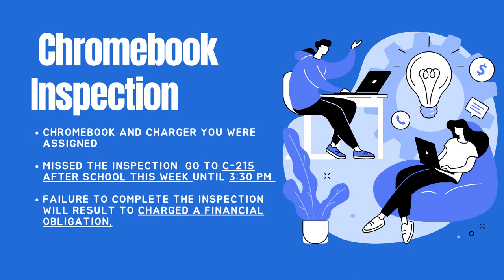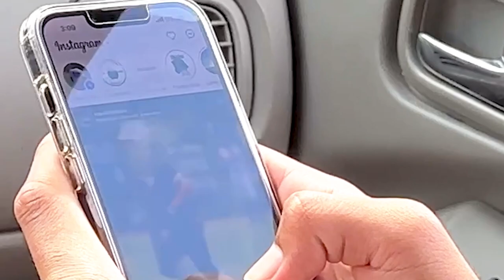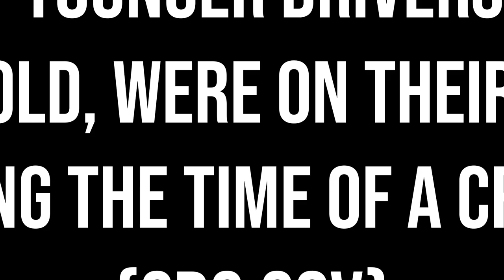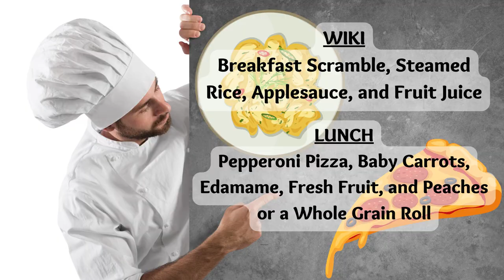05/24/2023 KVIKS News Bulletin